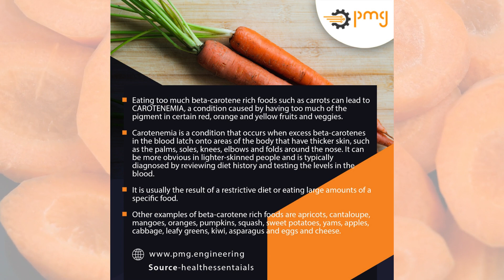Carrots can turn your skin orange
The pigment beta-carotene is abundant in orange fruits and vegetables, including carrots. Not all of the pigment in foods high in beta-carotene is converted into vitamin A. Some of it travels through the bloodstream. If these high levels are maintained for a while, a condition known as carotenemia, which causes the skin to turn orange, may develop.

Build your food factory meeting global standards of engineering and food safety